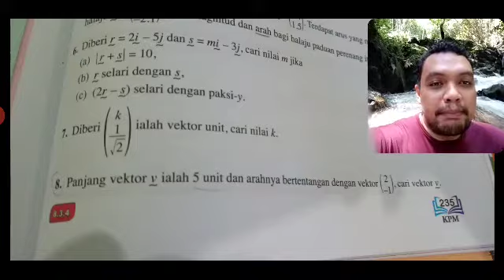Vektor live dari Sungai Tekala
Aizuddin Yusoff Academy